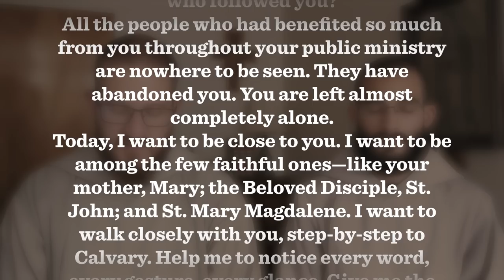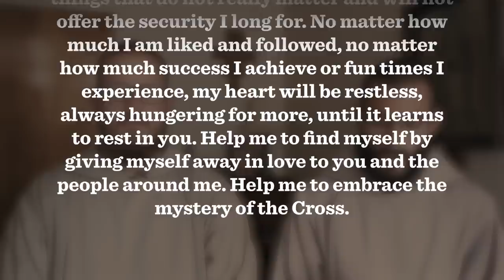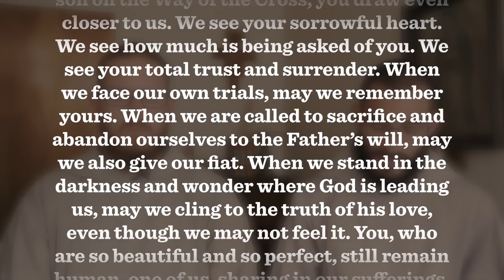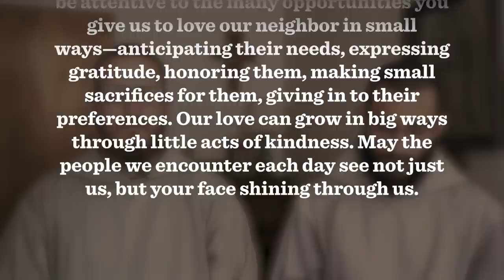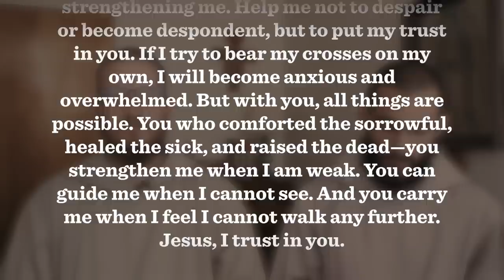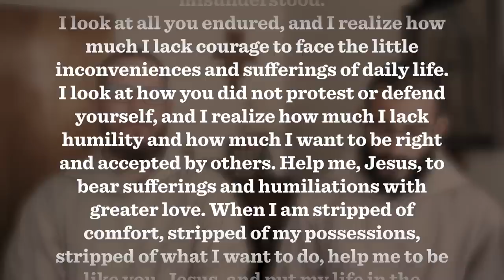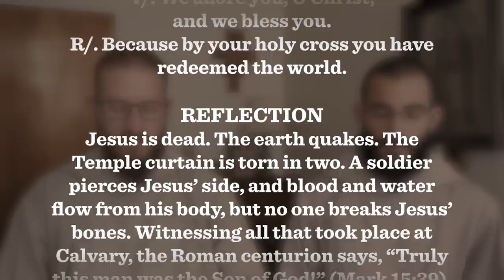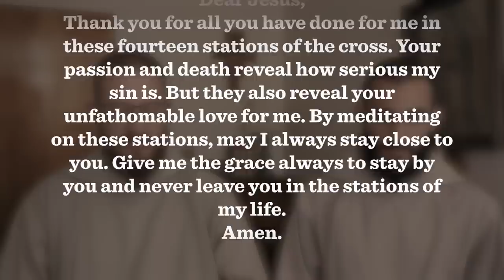Pray with Us: The Stations of the Cross (Good Friday Edition)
"We adore you, O Christ, and we bless you...Because by your Holy Cross you have redeemed the world."

Today join Fr. Mark-Mary and Br. Juanmaría as they pray The Stations of the Cross.

Do you find the Stations of the Cross boring, but want to dive deeper into Christ’s love by meditating on them?  Reinvigorate your experience of Stations of the Cross by buying the Pocket Guide to the Stations of the Cross

—  SOCIAL MEDIA  —